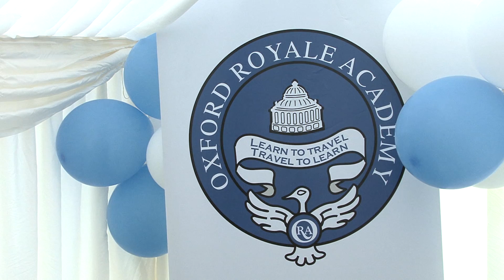Wall 44 Welcome event